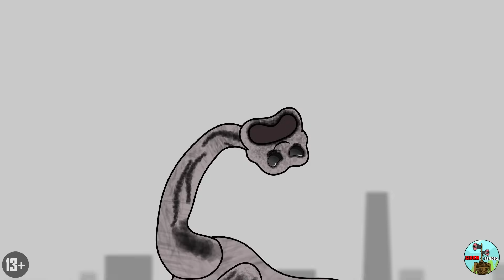АВТОБУС ПОЖИРАТЕЛЬ ПРОТИВ СЕМЬИ ДОГДЕЯ! Поппи Плейтайм 3 Мультик Анимация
BUS EATER VS DOGDAY FAMILY! Poppy Playtime Chapter 3 Cartoon Animation